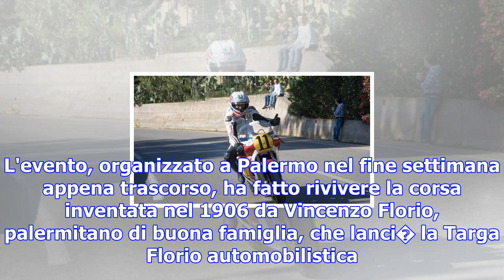Rivive la targa florio moto: che festa in sicilia con ago e lucchinelli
6 novembre 2017 - Palermo Dopo 87 anni di pausa � tornata sul circuito delle Madonie la Targa Florio...